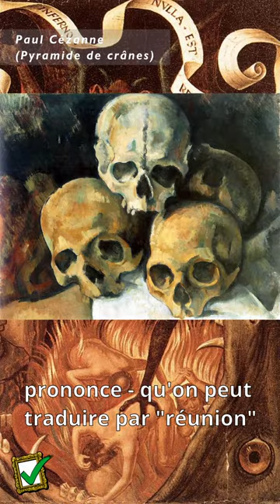🎨 Halloween, c'est quoi? Partie 1 | Histoire | Histoire de l'art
Si toi aussi t'aimes pas fêter un truc sans savoir d'où ça vient et ce que ça veut dire, t'es au bon endroit!
Je vais t'expliquer d'où vient la fête d'Halloween, le tout en 3 parties (bah oui, un short c'est short!) et illustré avec des tableaux qui font peur! Ahahahah!

Le lien pour la partie 2 est à la fin de cette vidéo!

Art&Facts c'est de l'Art et des facts (logique) tous les mercredi, vendredi et dimanche!

Retrouve-moi aussi sur Insta @ _artandfacts et sur TikTok @ artandfacts !
Ah oui, je fais aussi des memes avec des œuvres d'art sur Insta et sur Twitter @ FacilePeinture

Texte entier de la vidéo :

Si, comme moi, tu n'aimes pas fêter un truc comme un mouton sans savoir d'où ça vient, t'es au bon endroit. Halloween donc! Ça vient d'où ce truc? Des Etats Unis diront certains… Eh bien pas du tout! Il faut remonter environ 600 ans avant JC. Non, pas Jean-Claude Vandamme, l'autre hein, Jésus Christ. Donc en gros, il y a quand même plus de 2600 ans. Nos amis celtes vivaient au rythme des saisons et célébraient la nouvelle année début novembre. Ils fêtaient donc Samain ou "samaine" - je ne sais pas comment ça se prononce - qu'on peut traduire par "réunion" en langue celte, la veille du 1ᵉʳ novembre de notre calendrier actuel. Ben oui, t'écoutes rien toi, Je t'ai dit 600 ans avant JC, donc avant notre calendrier, il y en avait d'autres! Hein, c'est logique! Bref, fête du début de la saison froide où les celtes devaient rentrer leur bétail et entreposer leur récolte à l'abri. Et avant l'effort, le réconfort! Les familles se rassemblaient autour d'un copieux repas. Bien sûr, là, ce sont les prémices, l'origine historique de cette fête. Plus proche de nous, c'est en Irlande que la fête refait surface sous le nom d Halloween, contraction de "all hallows Eve", qu'on peut traduire par "la veille de tous les Saints". La fête prend un tournant plus dark, c'est le retour à l'obscurité, l'arrivée des êtres démoniaques. Ben oui, un Irlandais, même sobre, c'est superstitieux! Les enfants, à l'époque, faisaient du porte à porte pour délivrer leurs meilleurs vœux en chantant. Un moyen d'éloigner les sorcières et autres monstres de la nuit. Et gare au radin qui ne donnait rien à ces dévoués bambins, il s'attirait la mauvaise année! Le début du "Trick or Treat" américain en quelque sorte.

Et pour bien afficher le radin, les enfants, laissaient un légume creusé d'un visage démoniaque, illuminé à l'intérieur grâce à une petite bougie. Par contre, c'est pas encore les citrouilles, un peu trop précieux et rare à l'époque, on mettait plutôt des navets ou des betteraves. Il faut attendre la grande famine du XIXᵉ siècle pour que les émigrés irlandais débarquent sur le Nouveau Monde. Ils partagent alors leur culture, leurs traditions et leurs fêtes. Et pour Halloween, ça prend très vite et très fort! C'est l'occasion de dédramatiser la mort, un peu à la manière de "El dia des los muertos" au Mexique. Oui, je sais, j'ai un accent mexicain absolument irréprochable! Mais du coup, les citrouilles, ça vient d'où? Aux States, il y en a plein, des grosses, des petites… Le climat s'y prête bien et c'est plutôt esthétique par rapport à un navet. Et le nom "Jack'O'Lantern" serait issu d'un mythe irlandais: une histoire de bonhomme avare dont même le diable ne voulait plus et condamné à errer sur terre. Bien glauque. Ça colle parfaitement avec la fête! De notre côté, il a fallu attendre les années 90 pour voir débarquer Halloween en France, popularisé par les films d'horreur américains, et également le très célèbre "L'étrange Noël de Monsieur Jack" de Tim Burton, qui a étendu la célébration aux enfants en rendant cette fête un peu plus sympathique.